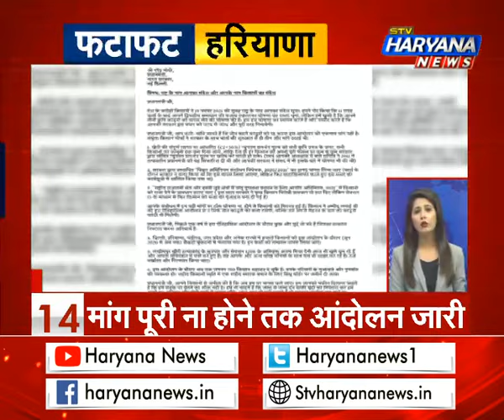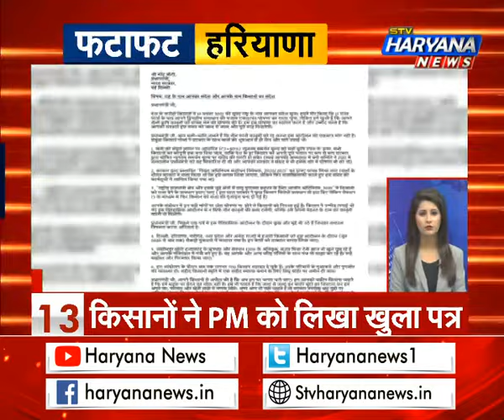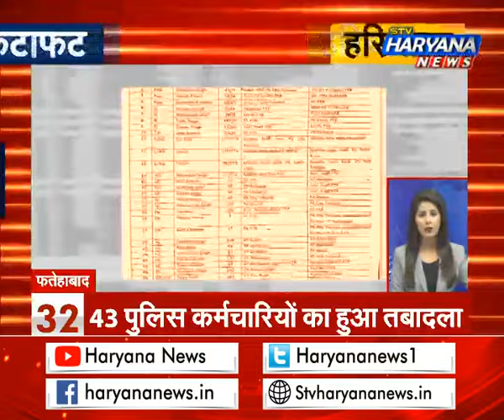फटाफट हरियाणा में देखिए प्रदेश की 50 सबसे बड़ी खबरें एकसाथ...||TOP50NEWS || STV Haryana News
फटाफट हरियाणा में देखिए प्रदेश की 50 सबसे बड़ी खबरें एकसाथ...||TOP50NEWS